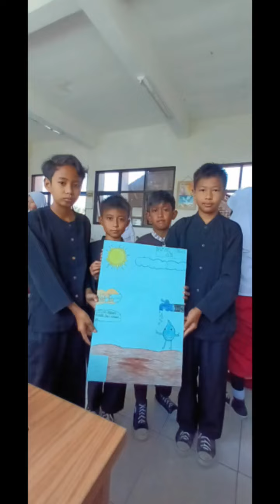Tugas Menggambar Siklus Air dan Membuat Poster Tema Air kelas 5B SDN 127 SEKELOA (720p)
Dokumen cerita